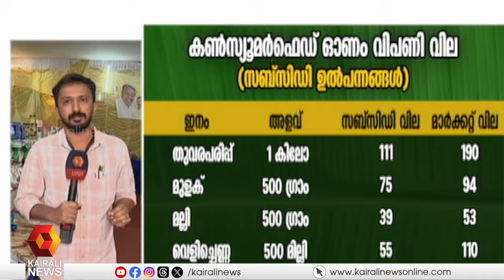ഇടുക്കിയില്‍ ഓണവിപണി പൊടിപ്പൊടിക്കുന്നു...!! | Onam | Idukki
ഇടുക്കിയില്‍ ഓണവിപണി പൊടിപ്പൊടിക്കുന്നു...!!
Heavy people in Idukki on onam fairs#kairalinews
Kairali News